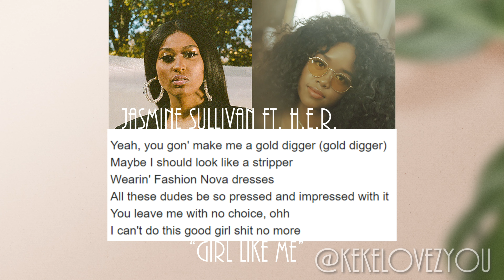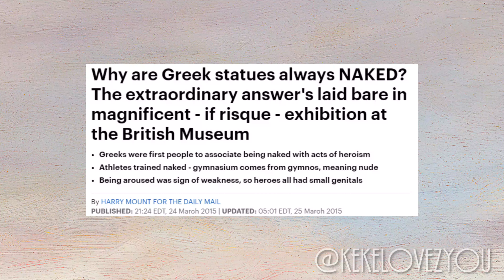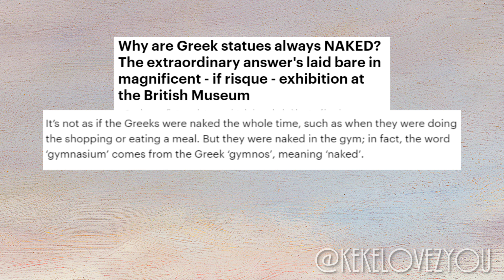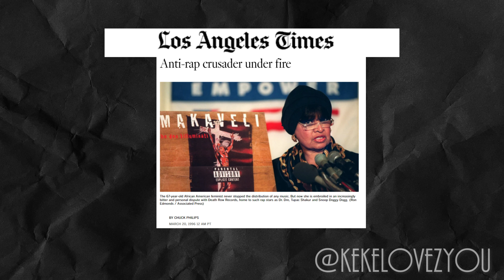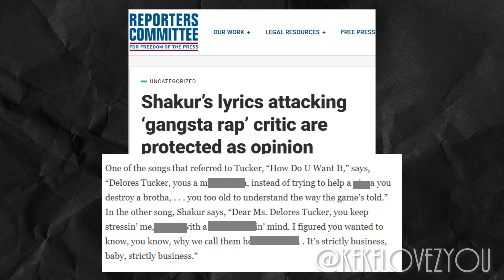Now, Who told Meek Mill he could put his Cover Art on a Bus?| Censorship, Art & Objectification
...Again this is not a commentary channel...But here we are again! lol The conversation this week is Meek Mill. He has a album that recently came out called " Expensive pain" and I honestly feel like this is a marketing ploy. The cover art was wrapped around a city bus (even thought people thought it was a tour bus) .yes, public transportation has a disgusting display of black women (even if cartoons) in provocative positions. One White man shows concern for children and the display of the naked women on a public city bus. Yelling “Is this how you want to be respected in life?” and also “This is how you want to be portrayed?” This conversation actually has people torn. Some think it's no big deal and people are being "too sensitive" meanwhile others are calling it disgusting and disrespectful.

Time Stamps!
00:00-1:22 Intro
1:23-2:02  our problematic faves
2:03-2:59 Is this what black women want?
3:00-7:53 What about the Children? It's Public Bus
7:54-8:45 I thought ya'll wanted inclusion?
8:46-9:48 I see it on my TL!
9:49-11:07 It's effect on older women
11:08-12:16 What About WAP?!
12:17-13:59 Naked Art in Museum
14:00-15:32 Black Women and Art/ The Artist
15:33-18:17 Censorship/Sensitivity
18:18-20:34 Ya'll Too Sensitive
20:35-20:24 Byeeee

Oh yeah! My podcast!:
Key's Kompany can be found on many platforms!
But here's a link to the Google Play!

Sharing personal growth and development content to challenge the best you.